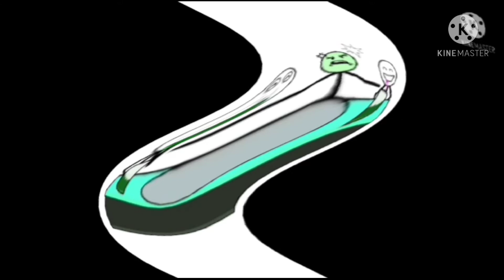Make Me Angry Cake Don't 🎂 😤 Center Effects